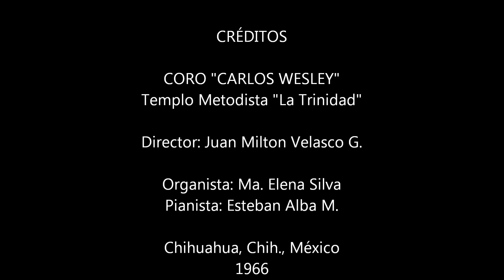Coro Carlos Wesley "Himno de la Batalla"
CORO "CARLOS WESLEY"
Templo Metodista "La Trinidad"
Himno de la Batalla de la República "Jesús mi Salvador"
(Arr. Peter J. Wilhousky)

Director: Juan Milton Velasco G.
Organista: Ma. Elena Silva
Pianista: Esteban Alba M.

Paraninfo de la UACH
Chihuahua, Chih., México 1966